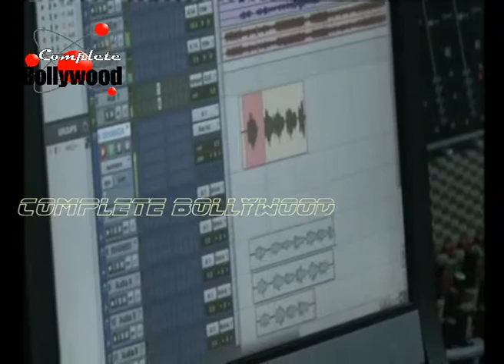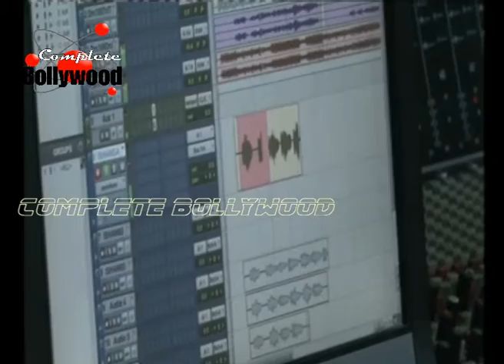Song Recording of the film 'Mohalla Mohabbat Wala'